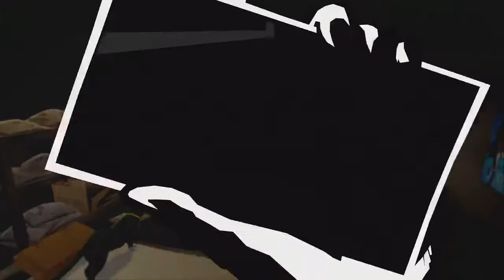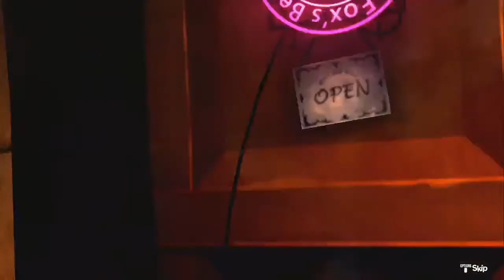Let's Play - Persona 5 Royal - Part 111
Welcome.
Today, with Shido defeated, it's time for some exchanging of gifts.